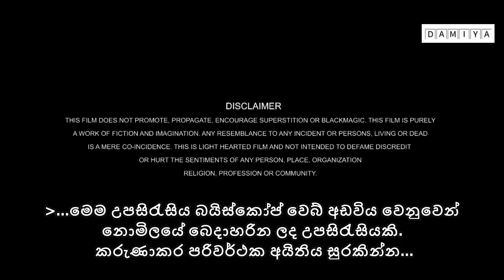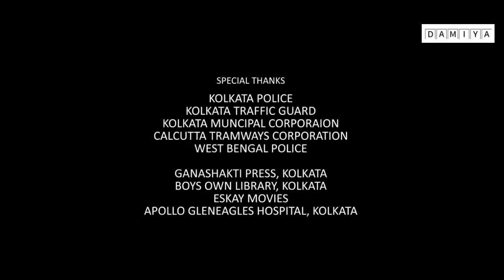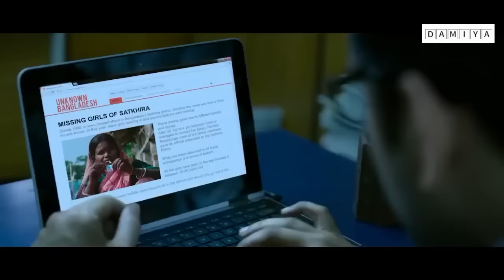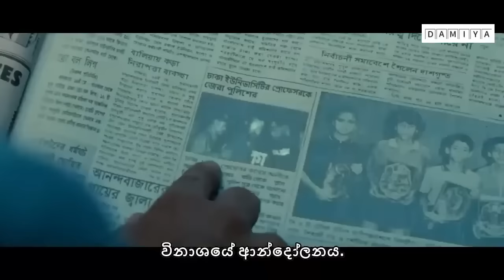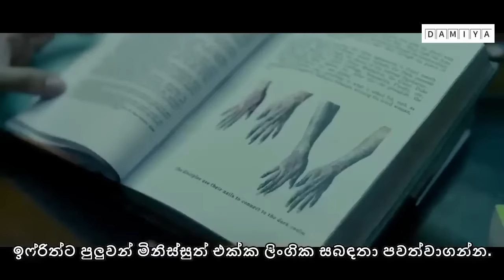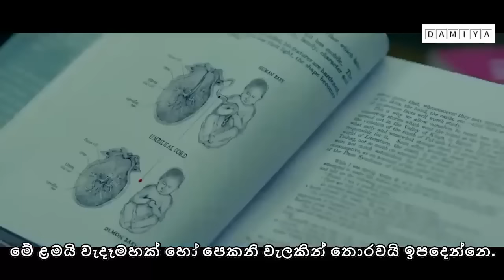Pari (2018) | අද්භූත කතාවක් | Hindi Full Movie | Sinhala Subtitles - MRS Cinema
@MRS Editors @MRS Streaming @GAMING SASIYA

🎬 Title : Pari
📽 SL : අද්භූත කතාවක්
🔊 Audio : Hindi
🎞 Year : 2018
🌟 Rating : 6.5/10
🎭 Genre : Fantasy/Horror/Mystery